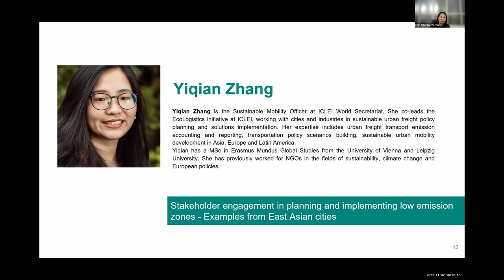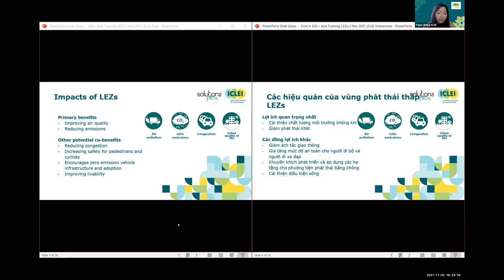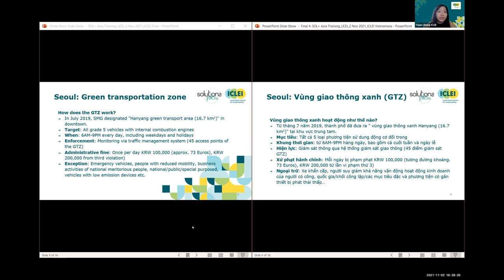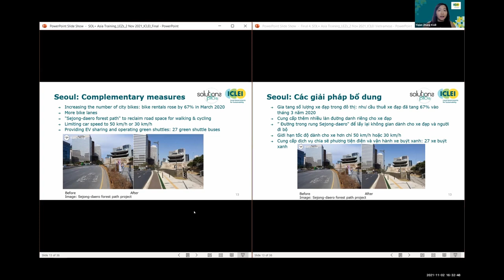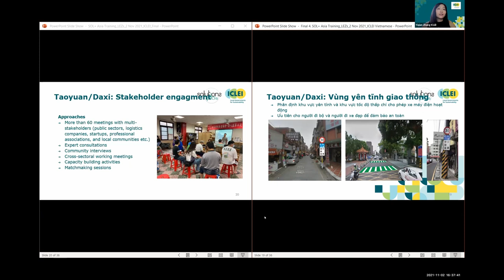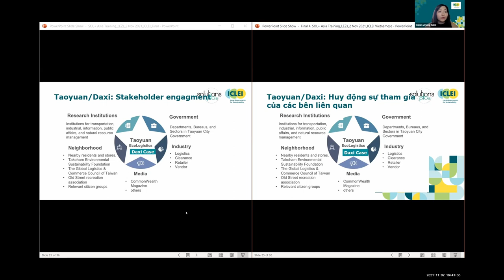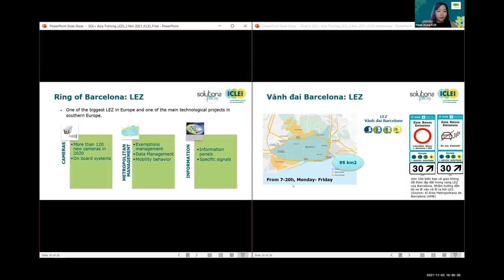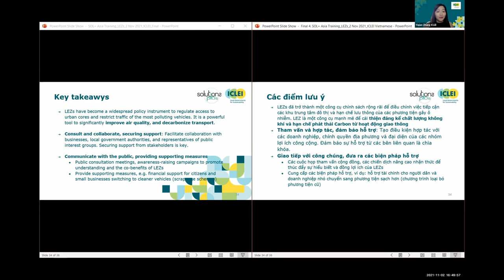Stakeholder engagement in planning and implementing low emission zones - Examples from EAsian cities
About the presenter:

Yiqian Zhang là Cán bộ Giao thông Bền vững tại Ban Thư ký Thế giới ICLEI. Cô đồng lãnh đạo sáng kiến EcoLogistics tại ICLEI, làm việc với các thành phố và ngành công nghiệp trong việc lập kế hoạch và thực hiện chính sách vận chuyển hàng hóa đô thị bền vững. Chuyên môn của cô bao gồm kiểm toán và báo cáo phát thải từ hoạt động vận tải hàng hóa đô thị, xây dựng kịch bản chính sách giao thông vận tải, phát triển di chuyển đô thị bền vững ở châu Á, châu  u và châu Mỹ Latinh.
Yiqian có bằng Thạc sĩ về Nghiên cứu Toàn cầu Erasmus Mundus của  Đại học Vienna và Đại học Leipzig. Trước đây, bà đã từng làm việc cho các tổ chức phi chính phủ trong các lĩnh vực bền vững, biến đổi khí hậu và các chính sách của châu  u

Yiqian Zhang is the Sustainable Mobility Officer at ICLEI World Secretariat. She co-leads the EcoLogistics initiative at ICLEI, working with cities and industries in sustainable urban freight policy planning and solutions implementation. Her expertise includes urban freight transport emission accounting and reporting, transportation policy scenarios building, sustainable urban mobility development in Asia, Europe and Latin America.
Yiqian has a MSc in Erasmus Mundus Global Studies from the University of Vienna and Leipzig University. She has previously worked for NGOs in the fields of sustainability, climate change and European policies.